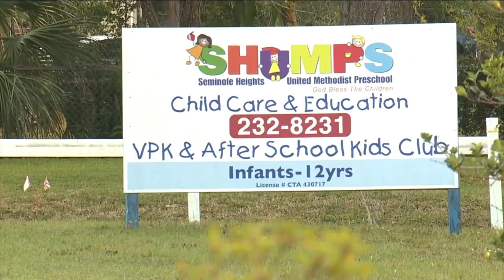In just days, disruptive stormwater project will partially close two major Tampa roads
Danielle Ferrari owns Valhalla Resale in Seminole Heights. But in some ways, the business owns her.  "Every penny that I ever make has gone into this," she said.